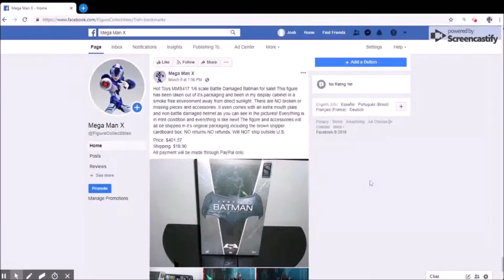4/6/20 Figure Collection Update/Happy Anniversary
This video is intended for viewers who are over the age of 13. Parental guidance is suggested.

Facebook Page has been unpublished by Facebook administrators because the posts went against their stupid community standards.

As is tradition, every year I upload a video showing my entire collection of action figures. Including Hot Toys, S.H. Figuarts, and Mezco figures. This video marks the 4 year anniversary since my channel first started. A BIG thanks to all of my subscribers and supporters who have been with me. This video is dedicated to you guys.

ad: (0:00)
Intro: (0:42)
1/6 Scale Figures: (2:00)
1/12 Scale Street Fighter Figures: (22:23)
Mezco Marvel Figures: (24:33)
1/12 Scale Dragon Ball Figures: (25:32)